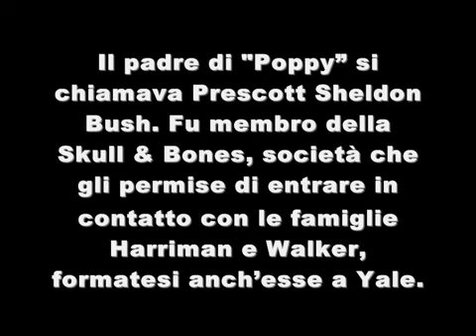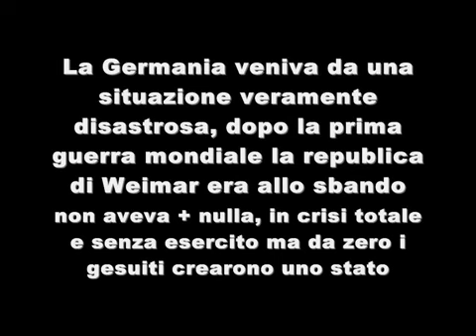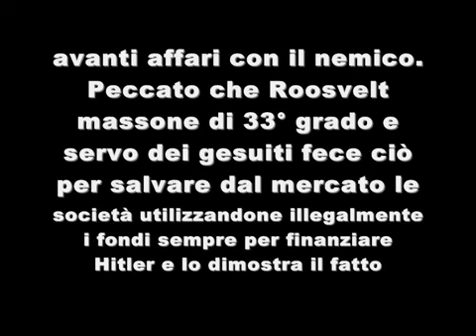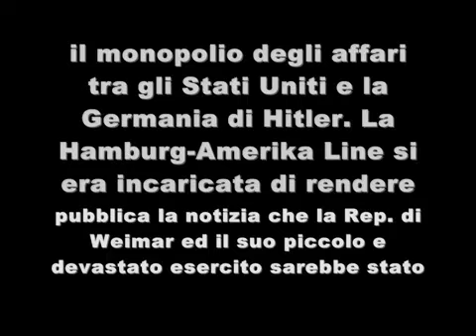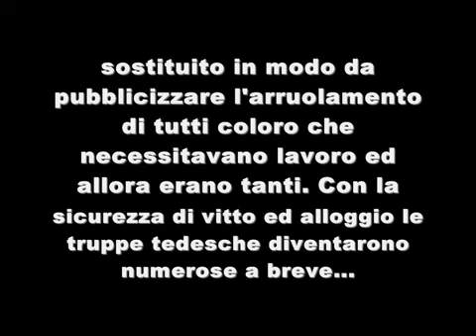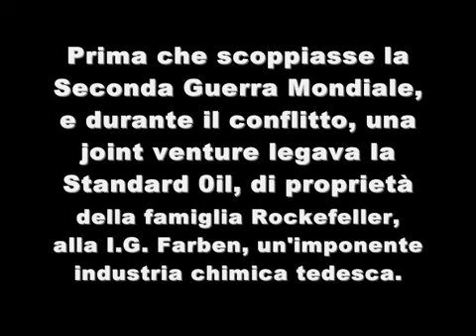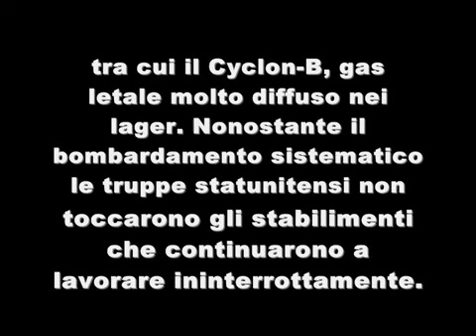IG FARBEN, BAYER, BUSH, NAZISMO, DROGHE FARMACEUTICHE E LA EUGENETICA 1 3